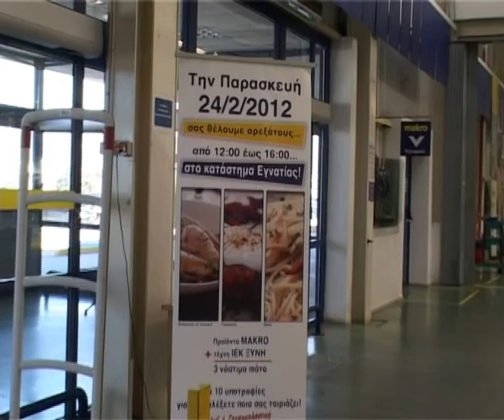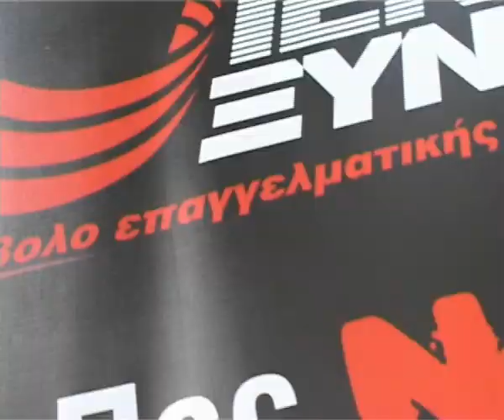ΙΕΚ ΞΥΝΗ : Chef School @ Makro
Οι σπουδαστές του ΙΕΚ ΞΥΝΗ μαγείρεψαν με υλικά από το Makro και προσφέρουν στους πελάτες νόστιμα πιάτα